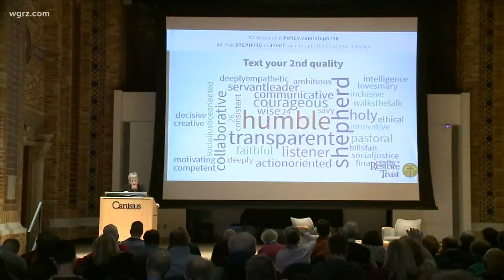Bishop of Albany delivers Christmas message